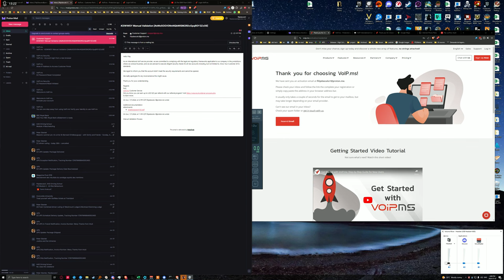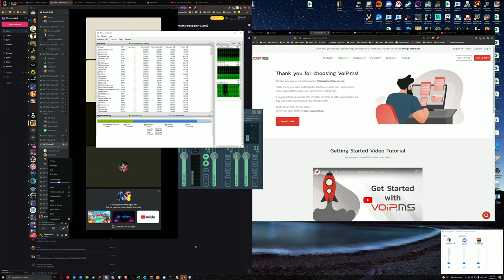4K60 Battlefield V 2024